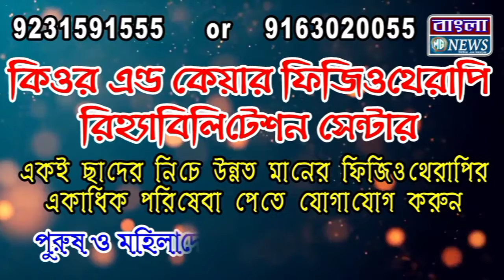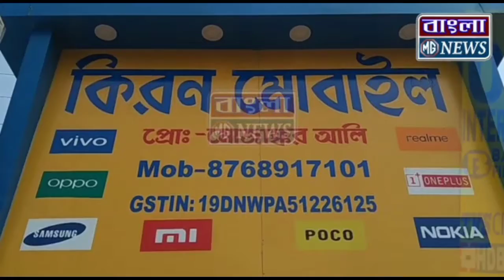শনিবার গভীর রাত্রে গোপন সূত্রে খবর পেয়ে প্রচুর পরিমাণে নিষিদ্ধ আতশবাজি বাজেয়াপ্ত করে পুলিশ